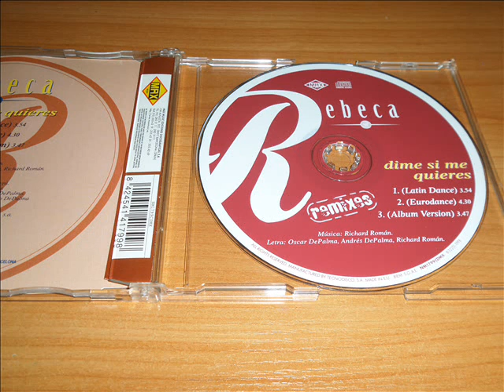Rebeca - Dime Si Me Quieres (Eurodance)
Eurodance 1998 !!!